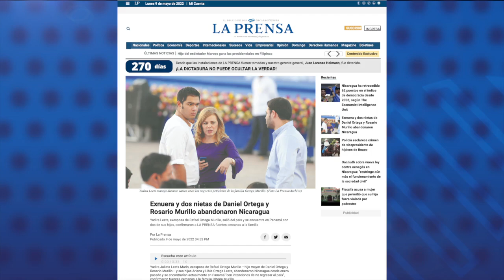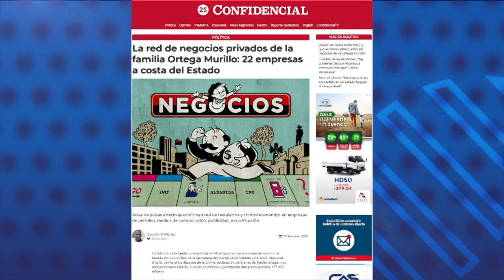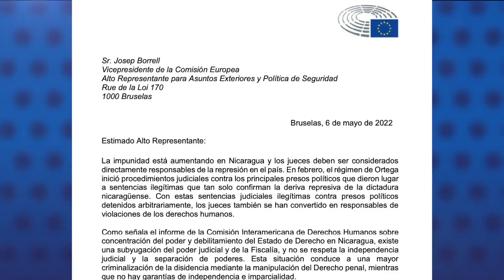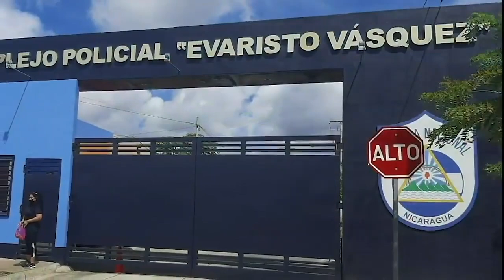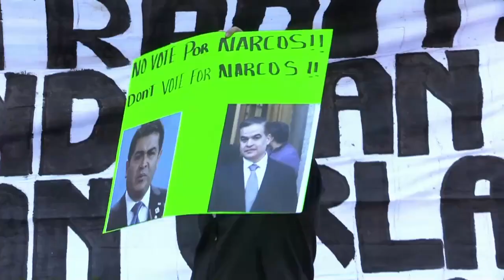¿Quién es Yadira Leets Marín y qué secretos conoce sobre los negocios de los Ortega Murillo?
Yadira Leets Marín, exesposa del hijo de la pareja presidencial Rafael Ortega Murillo, abandonó Nicaragua en enero pasado junto a sus hijas Ariana y Libia Ortega Leets,  sin intenciones de regresar al país. Así lo reportó el diario La Prensa.
Según el diario, la salida de Leets y sus hijas fue aprobada por la vicepresidenta Rosario Murillo, y se debió a un “malestar interno y callado entre varios miembros de la familia”.

- Eurodiputados demandan a la Unión Europea sancionar a 14 jueces orteguistas.
- CIDH otorga medidas cautelares a preso político Yoel Sandino Ibarra.
- López Obrador dice que no asistirá a la Cumbre de las Américas si hay exclusiones.
- Juan Orlando Hernández se declara inocente ante un tribunal federal estadounidense.